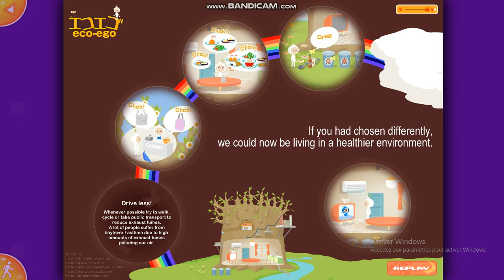Friv | eco ego game